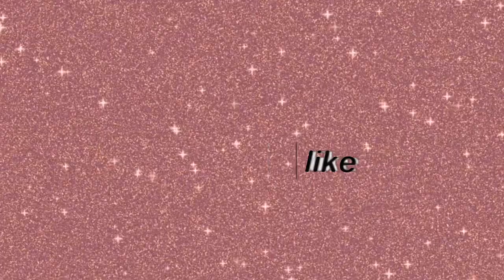NATURAL GLAM CLIENT MAKEUP TUTORIAL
Hey ya’ll ❤️ welcome back to my channel and if you’re new here , WELCOME SIS 🤗 I hope you all took some great tips and tricks from this natural glam client makeup tutorial ❤️ Don’t forget to like , comment and subscribe 😘

*ALL PRODUCTS USED ARE STATED IN THE VIDEO WITH A FEW EXCEPTIONS ⬇️

Concealer brush - Let's shop together on AliExpress with new user coupons

Check out some of my other in depth tutorials